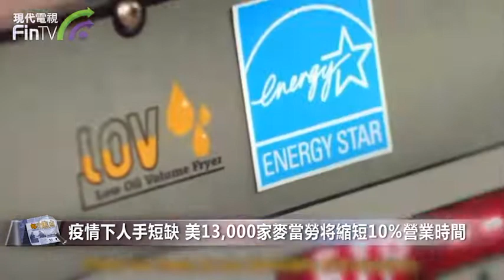【4261】疫情下人手短缺 美13,000家麥當勞将縮短10%營業時間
【4261】麥當勞前行政總裁Ed Rensi者早前曾警告，指出疫情下人手短缺加上大量員工辭職及退休，將對美國經濟帶來嚴重影響。現在，麥當勞就成為了其中一個「受害者」。

麥當勞首席執行官Chris Kempczinski此前接受華爾街日報訪問時表示，美國13,000家麥當勞餐廳的營業時間將較疫情前平均縮短10%。已向美國麥當勞的80萬名員工分發新冠肺炎病毒測試劑，又指雖面臨勞工短缺，惟仍反對美國總統拜登提出的強制接種疫苗的命令。

Kempcizinski補充到，麥當勞的人員配備沒有如他預期般迅速恢復，並預測問題或將在未來幾季度持續。

除麥當勞之外，星巴克及墨西哥連鎖快餐店Chipotle亦因為員工請病假，導致勞動力短缺而限制營運時間。當地超市及藥房等零售行業亦面臨同樣窘境。

據外媒報道，美國正經歷創紀錄的「離職潮」。大批員工正辭職以尋求更好的工資、福利和工作條件。又或回到校園、轉行以及提前退休等。當中餐館受到尤為嚴重的嚴重打擊，教育、貨車運輸等行業亦出現巨大的勞動力缺口。又因而引發供應鏈阻塞、物價上漲等問題。